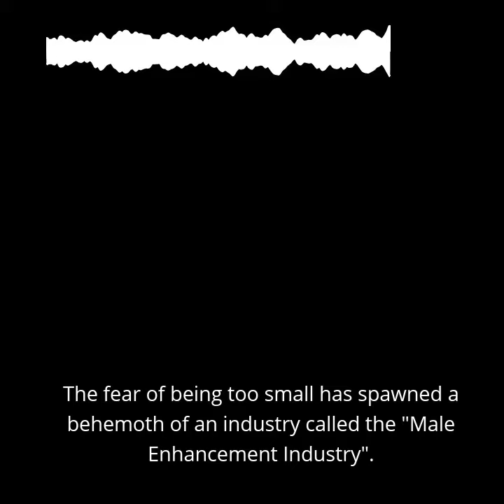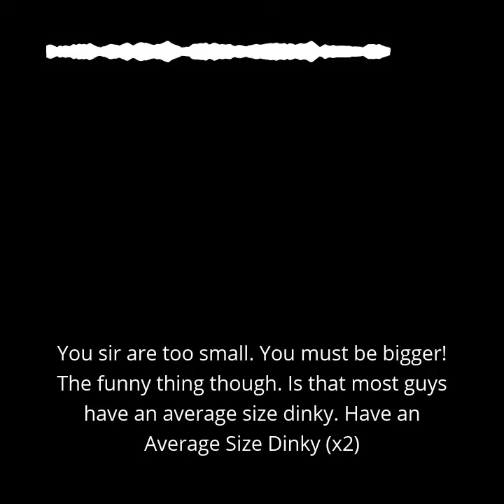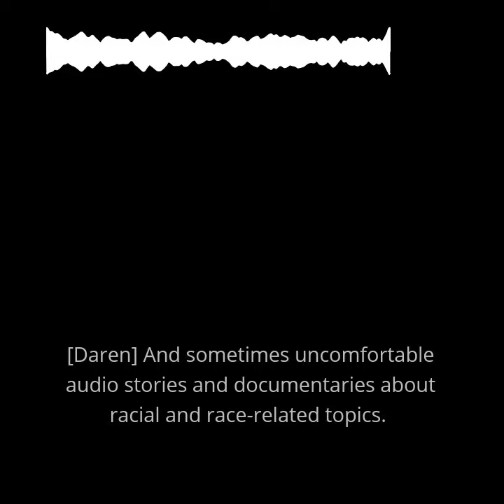CBD Radio - Digressions - Grower Not A ShowER - Trailer Long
Welcome to Master of Some a podcast about Health & Fitness served up as a metaphor for life. Since we serve health-related metaphors for life, this episode is a cross release with another podcast that I’ve worked on in the past and focuses on mental health/fitness rather than physical health/fitness.

Please note that it’s not your standard podcast episode. Think more of Serial, NPR This American Life, Radiolab or Gimlet. There is an interesting story being told with heavy production, lots of music and sound effects, and more. It’s all-around black stereotypes and fetishes, why we wear clothes, and how gender equality could be more of a thing if we all got naked. Yeah… super idealist with this one. I mean, I did take almost 2 years to produce one podcast episode… so it’s gotta be meta on layered on meta right?

—— From The Words of Daren —-

A Pod Paste and DLake Creates an original investigative story about how a guy’s very personal insecurities turned into something WAY BIGGER than his problems.

The following while extremely informative contains some foul language and adult content. Listener discretion is advised.

Welcome to digressions. Darren Lake and pod pace. That tells upfront unfiltered and sometimes uncomfortable audio stories and documentaries about racial and race-related topics. I’m your host Darren lake. I have always been interested in the human body in particular why we put clothes on and why we aren’t naked more like what is actually stopping us from just being naked all the time. I’ve also been interested in the psychology and social norms around why we as humans do what we do.

What turned out to be a quest for me to “get over my issues with my flaccid penis size” ended up becoming a journey that I’m still on to find equality in all of us. While I might be an idealist in my libertarianism (or ist) utopian ways I think there is some truth in people becoming more real and more vulnerable by undressing their fears and inadequacies and showing everyone “hey… maybe my problems aren’t as big as I thought”.

But funny enough like most people and from my findings looking at you men in the western world I’ve always had a hesitation around the whole stripping down and skinning dipping naked with friends on a late summer’s night. I’ve been with ladies before that obviously never saw me naked and I was OK with that and I’ve also been in the guys’ locker rooms and showers with nothing on and it got normal pretty quickly but the guys are just half the population. I couldn’t cope with taking it all off in front of a group of women that I didn’t know in a public setting and my fear went deeper than all women. It was a particular race in a particular place. White women here in Australia are just letting you know.

Huge Thank Yous!
Daren Lake – DarenLake.net
Cool Black Dudes/Positive People of Color – Masterofsomepod.com
Pod Paste Media – Podcast Production – Podpaste.com
Links & Learnings
Master of Some Socials – Facebook.com/MasterOfSomePod Instagram.com/masterofsomepod Twitter.com/MasterofSomePod
Still Processing with Wesley Morris –Podcast & Post
V Sauce Youtube : Why do we wear clothes
The Science Behind why people follow the crowd